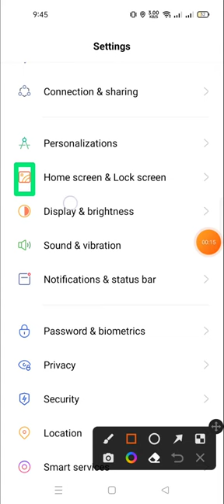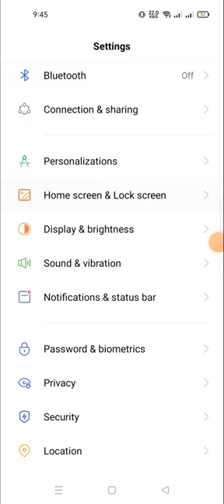how to change the home screen layout in realme 10 pro